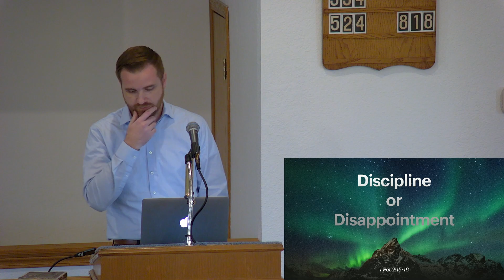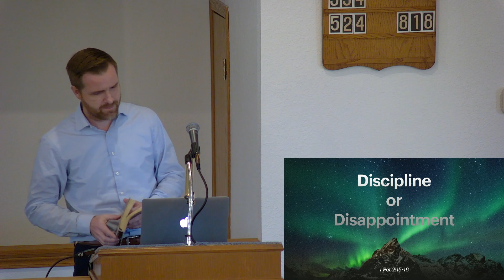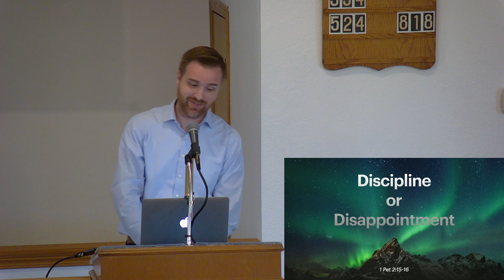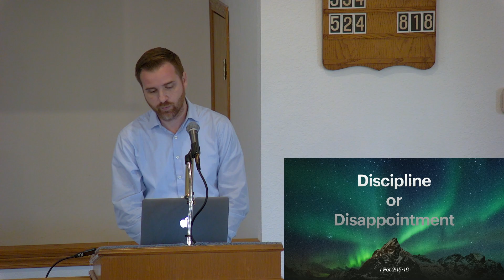Discipline or Disappointment | October 29, 2023 Sermon